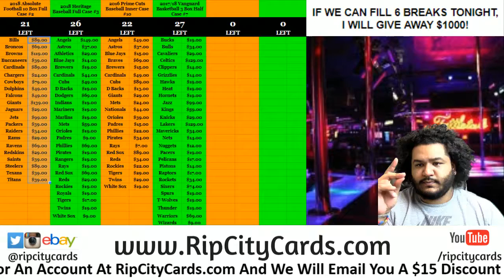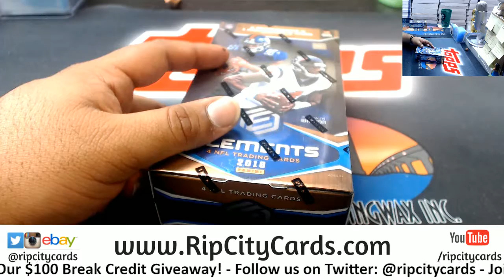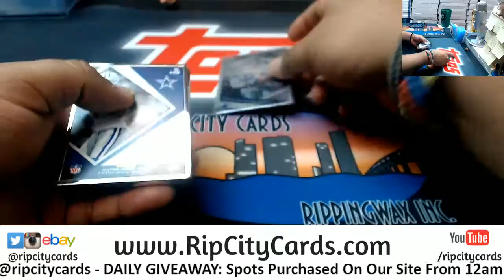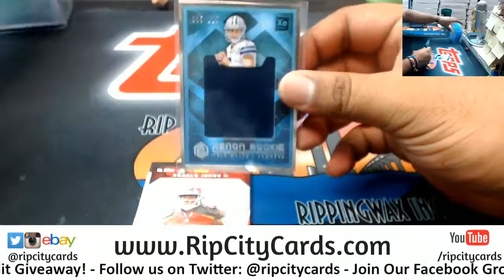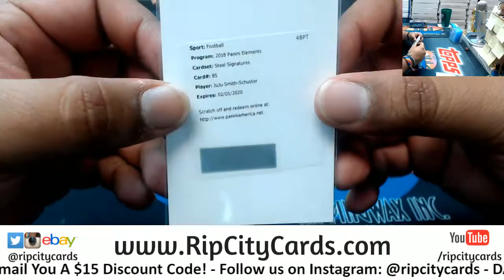2018 Elements Football Personal Box KP RCC